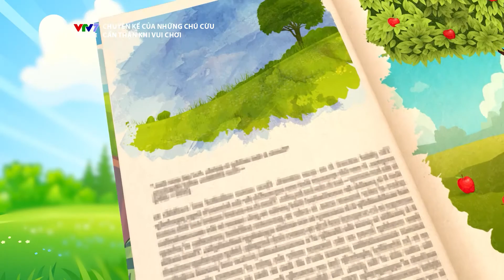SỐ 42: CẨN THẬN KHI VUI CHƠI | DẠY BÉ ỨNG XỬ THÔNG MINH | CHUYỆN KỂ CỦA NHỮNG CHÚ CỪU 2019 | VTV7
CHUYỆN KỂ CỦA NHỮNG CHÚ CỪU là chương trình dành cho các bạn nhỏ từ 3-6 tuổi được dẫn dắt bởi hai anh chị Cừu Xanh và Cừu Hồng. Chương trình mang đến cho các bạn nhỏ những bài học nhẹ nhàng về cách ứng xử trong cuộc sống, những thói quen tốt và cả những bài học nhân văn như: Tự đứng dậy khi vấp ngã, chăm sóc và nhường nhịn em, giữ lời hứa, chia sẻ đồ chơi với bạn,...

Đến với "CHUYỆN KỂ CỦA NHỮNG CHÚ CỪU" các bạn nhỏ còn được hướng dẫn những kĩ năng giải quyết những vấn đề này một cách tích cực, đồng thời rèn luyện cách chia sẻ cảm xúc, thấu hiểu, giúp đỡ và hòa đồng với mọi người.

Kênh Youtube chính thức của Kênh Truyền hình Giáo dục Quốc gia VTV7.

VTV7 KIDS mang đến các chương trình giáo dục an toàn và bổ ích, truyền cảm hứng học tập và sáng tạo dành cho các bé từ 0 đến 10 tuổi.
▶ Theo dõi Fanpage VTV7 KIDS để cập nhập thông tin và tham gia những cuộc thi thú vị
▶ Truy cập Website VTV7 để cập nhật những thông tin mới nhất